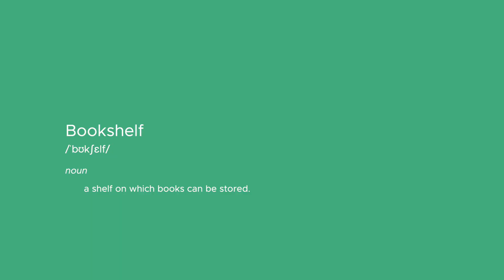Idli, Orchid ani Me! | Dr Vitthal Vyankatesh Kamat | Bookshelf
The bookshelf is a space where you can lose yourself yet find yourself. It's a whole new place to explore the universe. Here, I'm going to talk about various books to propagate that instinct of reading. I believe reading is a simple habit but a magnificent source for enrichment. So, let's increase awareness about reading and make the world a better place.

Bookshelf च्या मराठी भागामध्ये आपले स्वागत आहे. मराठी भागांची सुरवात करत आहोत 'इडली, ऑर्किड आणि मी' या अतिशय रुचकर व प्रेरणादायी पुस्तकांपासून. ही सुप्रसिद्ध हॉटेलियर डॉ. विठ्ठल व्यंकटेश कामत यांची जीवनकथा आहे जी अतिशय सोप्या शब्दात मांडली आहे.

Published by: Majestic Publishing House